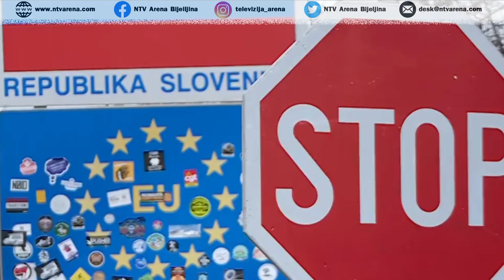Stižu kineski stručnjaci i oprema